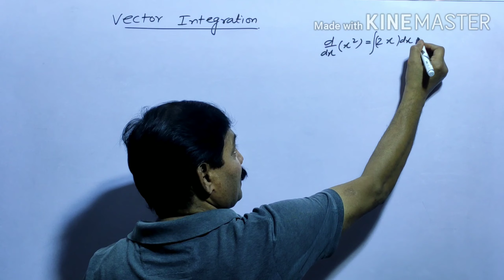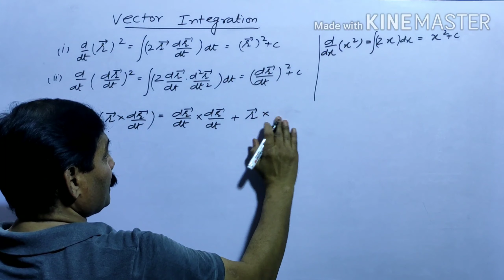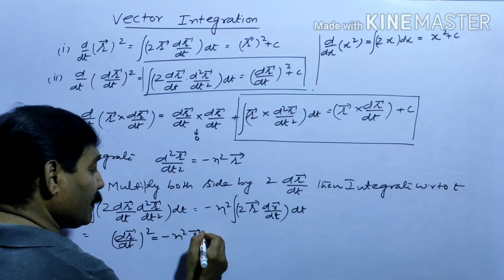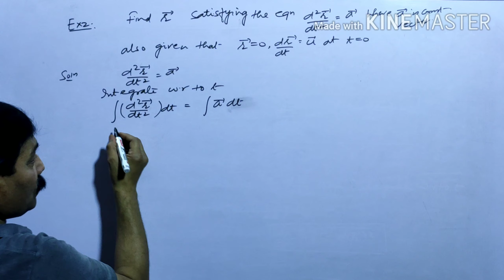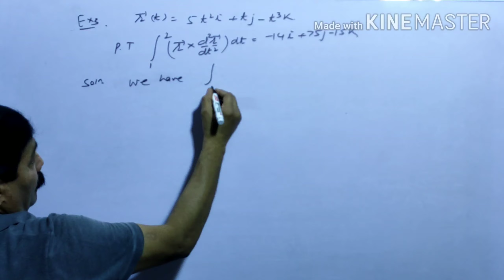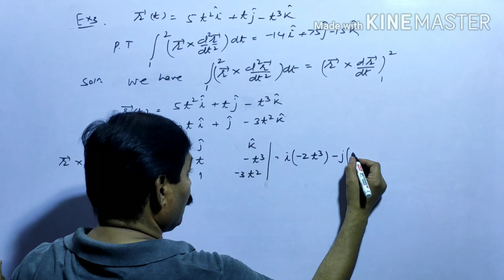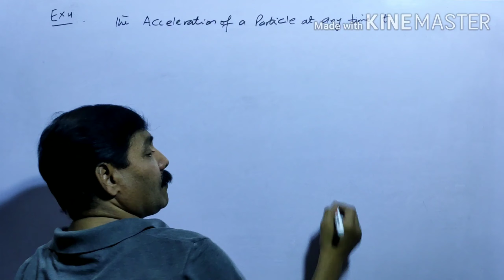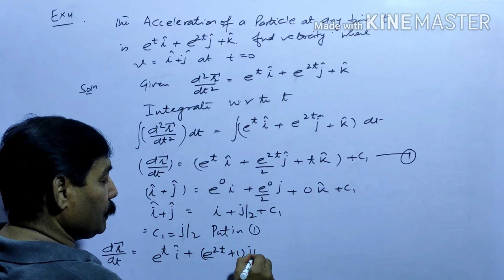MATHS BY KULDEEP SINGH (VECTOR CALCULUS- VECTOR INTEGRATION)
TODAY'S LECTURE IS VECTOR INTEGRATION OF VECTOR CALCULUS
# MATHS
# VECTOR CALCULUS
VECTOR INTEGRATION